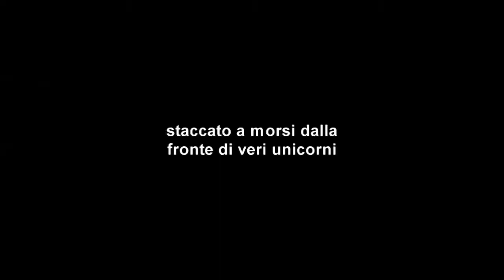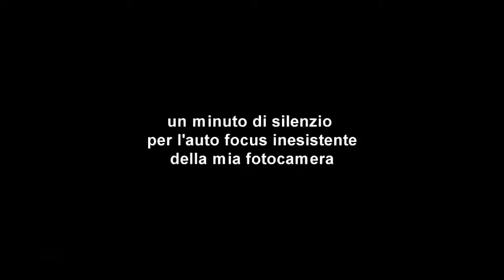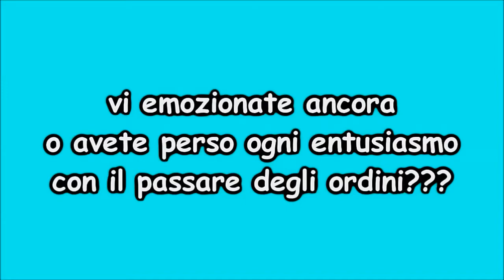VLOG TIME - LUSH UNBOXING, UNICORNI E BIMBI GRASSI